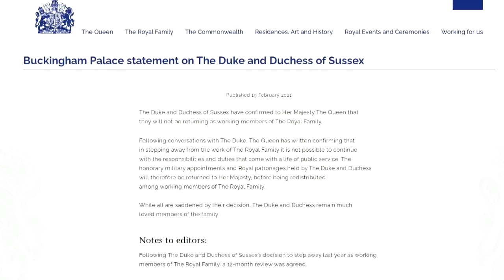Los duques de Sussex confirman que no volverán a trabajar en la familia real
Los duques de Sussex, Enrique y Meghan, han confirmado a la reina Isabel II de Inglaterra que no volverán a trabajar como miembros de la familia real británica, según informó este viernes el palacio de Buckingham en un comunicado.

¡Visítenos!